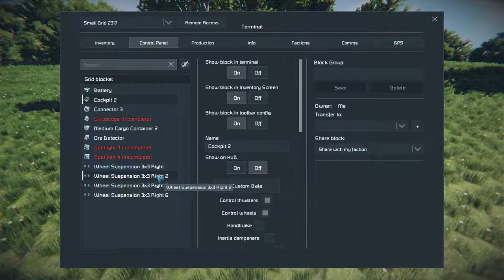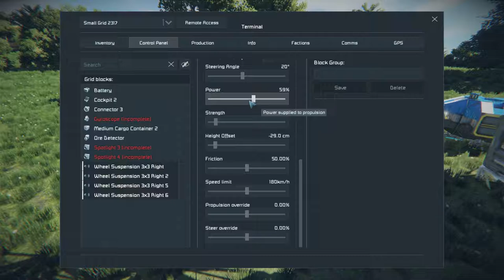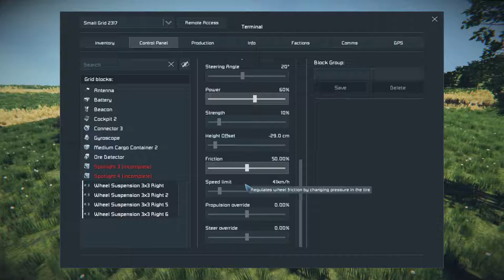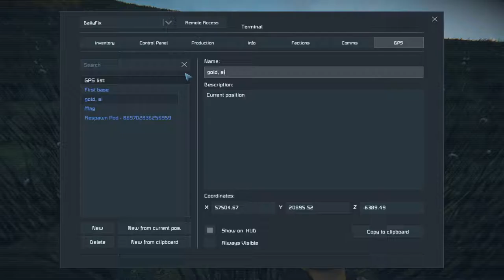[4] It drives! - Road to Space - Space Engineers Survival